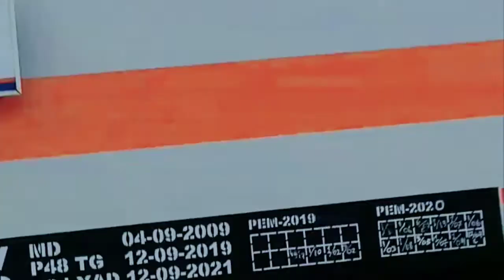Hunting Kereta Api Serayu & Kutojaya Selatan Stasiun Cibatu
Saya hunting kereta api serayu yang di berangkatkan dari stasiun cibatu dan kereta api kutojaya selatan yang berjalan langsung di stasiun cibatu dari arah timur masuk jalur 2 tujuan kiaracondong